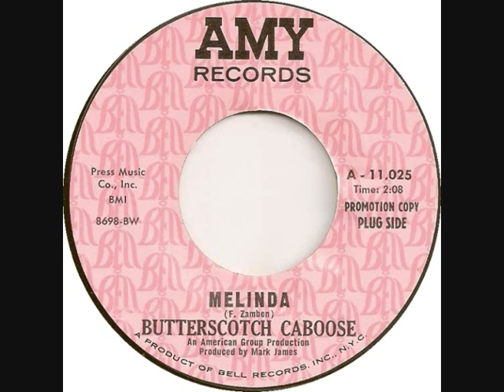BUTTERSCOTCH CABOOSE ~ MELINDA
Amy single written and produced by Mark James

***Thanks to Frank Bruno!***